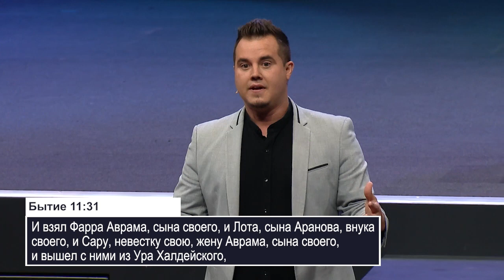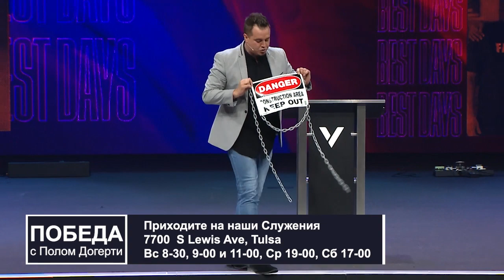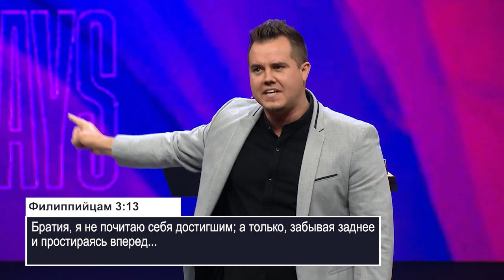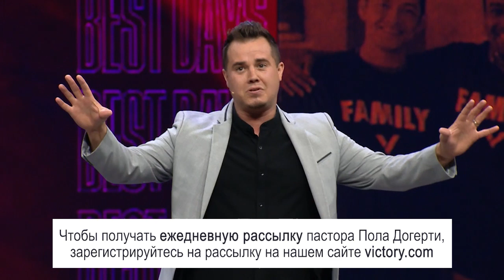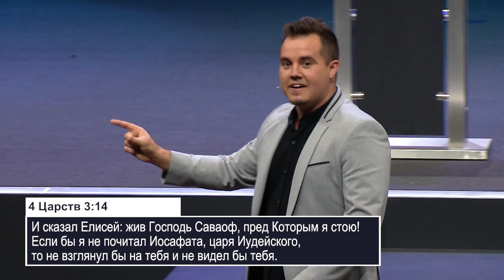БОГ НЕ ОСТАВИЛ ВАС. «Победа» (36)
Бог ведёт вас за Собой! До тех пор, пока вы не поверите в это, вы не увидите это. Ваш настрой определяет ваши возможности и достижения. Не забывайте об этом!
Вы потеряли уверенность в Господе, потому что жизнь обошлась с вами круто. Эти перемены потрясли вас. Несмотря на это потрясение, Господь говорит вам сегодня: «Я продолжаю писать историю твоей жизни. Я веду тебя за Собою. Это ещё не конец. Всё изменится. Поверь Мне — Я дам тебе выход из положения!».
Бог не оставил вас. Присоединяйтесь.